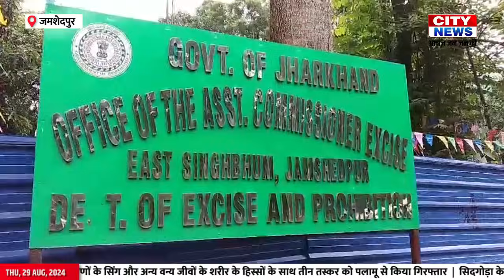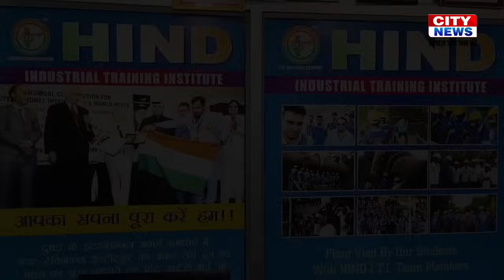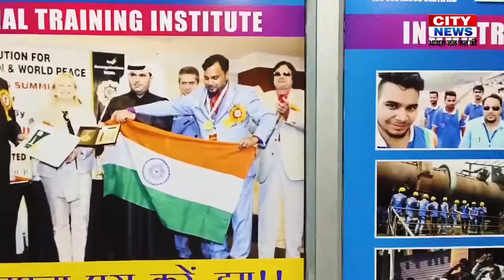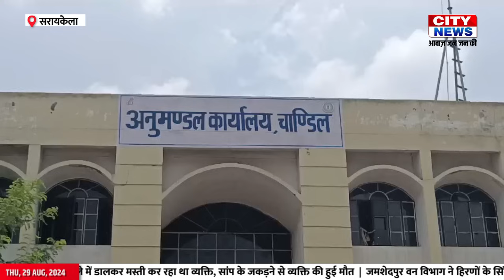29 Aug 2024 : CITY NEWS JAMSHEDPUR | आवाज़ जन जन की